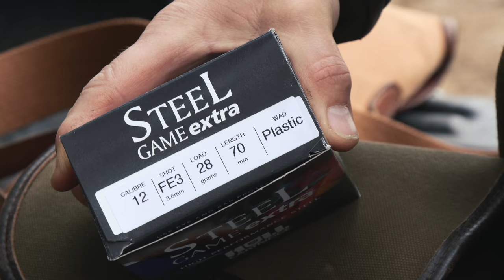EAST YORKSHIRE WING SHOOTING!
Join us on a duck shoot from 2016, where we were kindly invited up North by John Robson, the 'Yorkshire Roe Stalker'.

Be sure to comment & like!